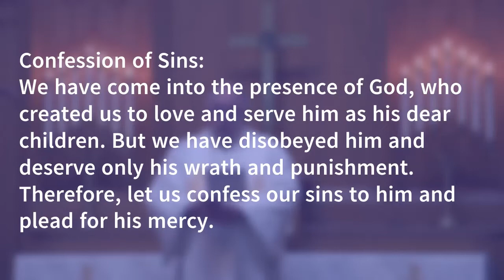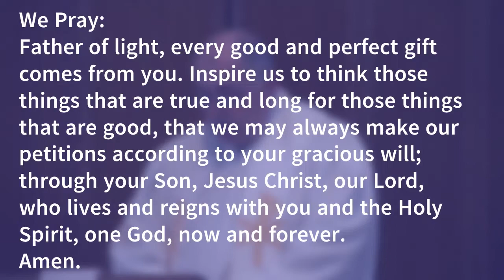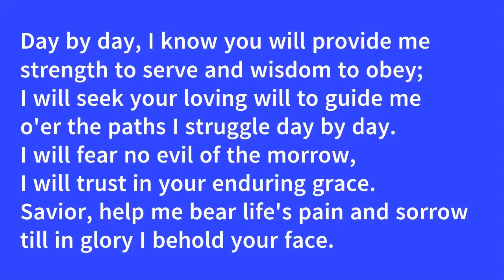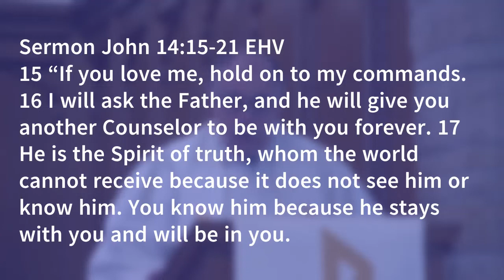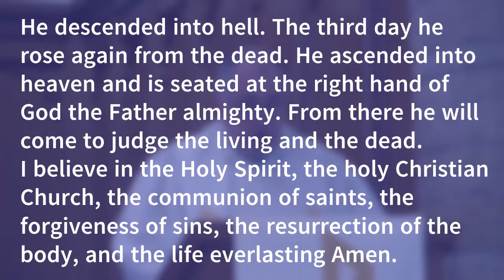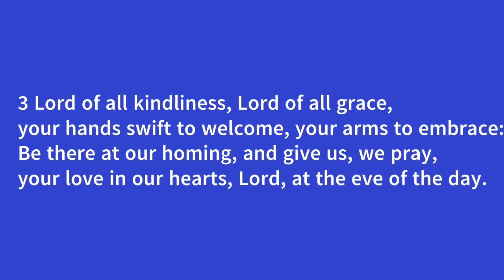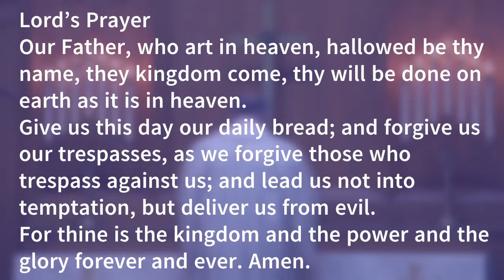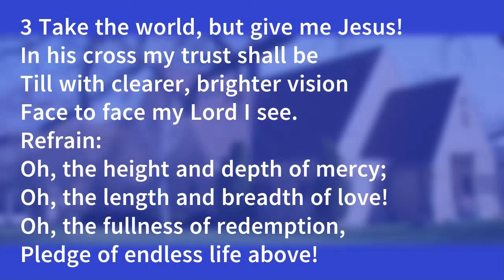Jesus Does Not Leave Us Orphaned - Church May 17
Pastor Berg - Officiant
Greg Martin - Videographer and Video Editor

Our Sunday service, School Chapel,
and Wednesday Devotion can be seen on
Oshkosh Media Life TV

Thursday - 11AM
Friday - 9PM
Saturday - 10AM
Sunday - 2PM

Some materials broadcast under OneLicense.net A-715712.